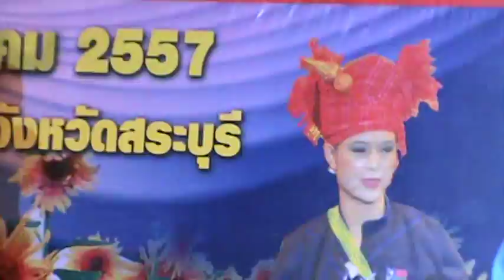Cambodia National Anthem Song